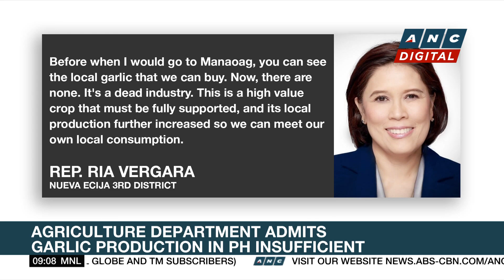Bongbong Marcos told: Appoint full-time DA Secretary | ANC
Market Edge: A former top economist of the Philippine government says it's about time for President Marcos to appoint a full-time Agriculture Secretary.